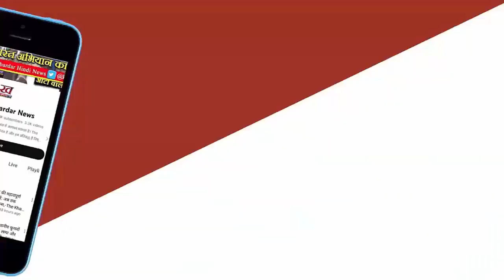UP की बयान Politics 8 चेहरों के करियर पर लगाया ब्रेक Akash Anand के हाथ से गई पार्टी की कमान,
आजम को बयान ने पहली बार जेल की सलाखों के पीछे पहुंचा दिया। आकाश आनंद को सारे पदों से हाथ धोना पड़ा। उनके मायावती के उत्तराधिकारी होने पर भी सवाल खड़े हो गए। वहीं, स्वामी प्रसाद मौर्य से सभी पार्टियों ने किनारा कर लिया।